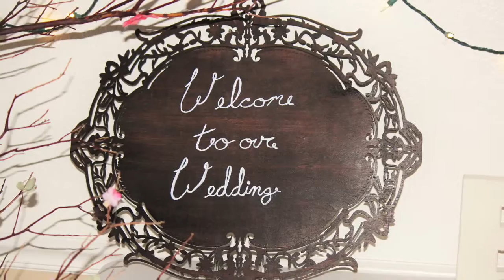Paul & Brittany Scott Wedding Video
Congratulations to Paul & Brittany Scott, who were Married on May 7th 2016, at the High Sierra Iris Gardens in Camino California!
Thanks Again for Trusting DJ/MC, Officiant & PhotoBooth Services, with Your Special Day!